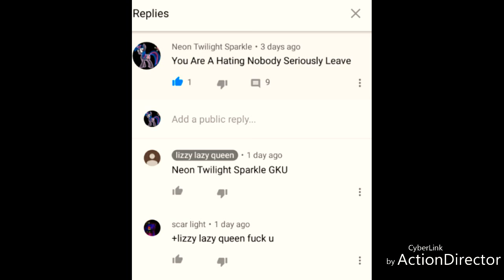Look At The One With The Brown Pic Do U Guys Know He/She Saying To Me?